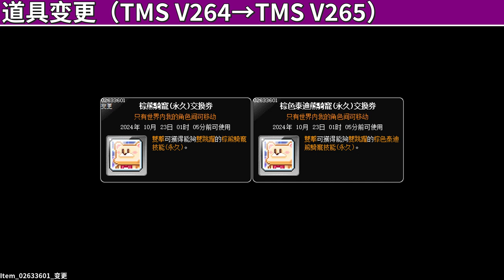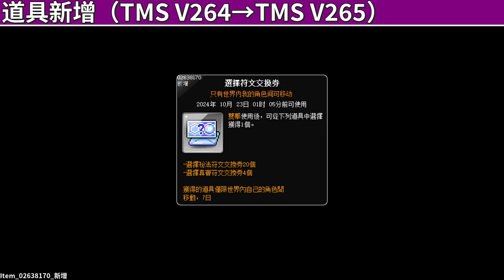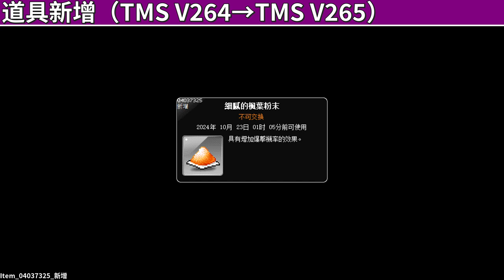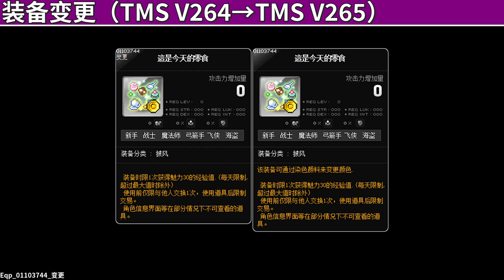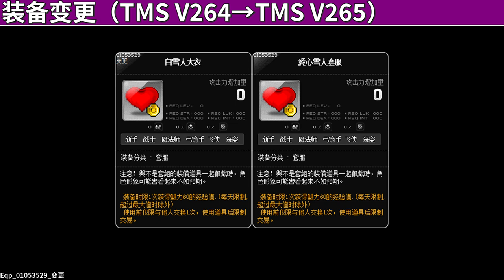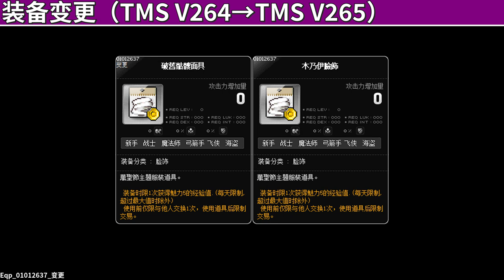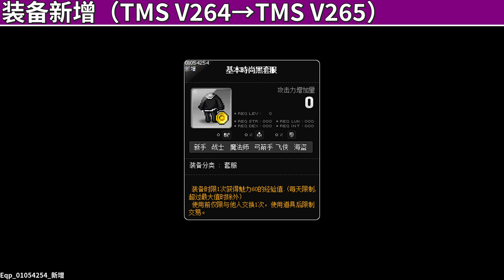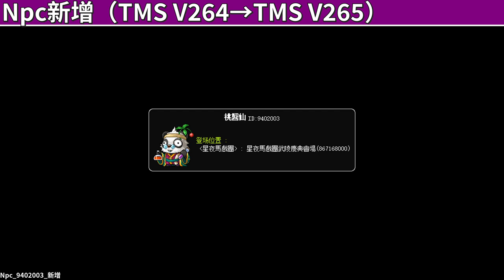[TMS V265] Five Tooltips Change Preivew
You can find me through these ways:
Wechat Public Account：KMSFan之家